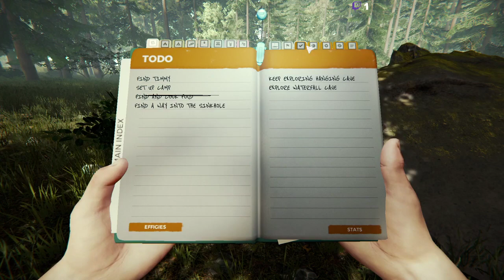Time for some survival before bed